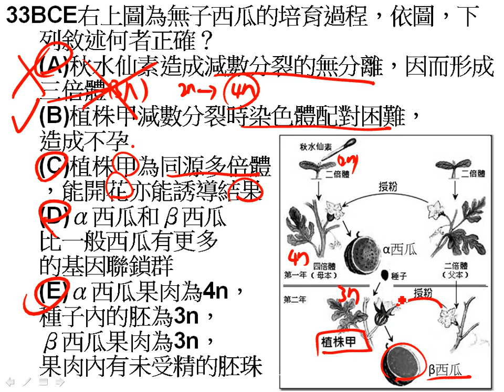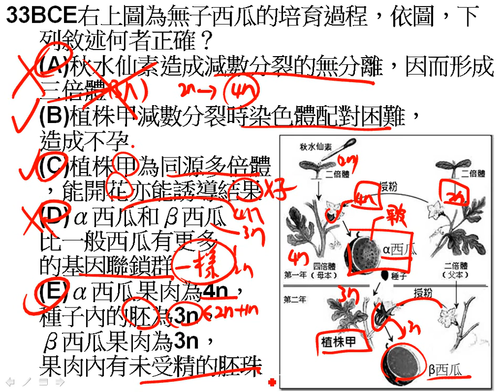10301第一次期中考第33題三公1